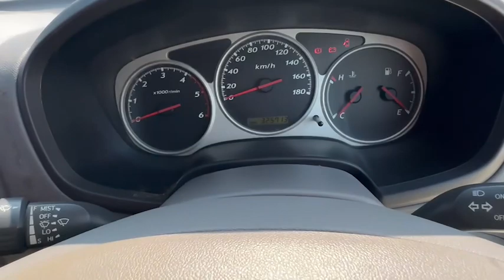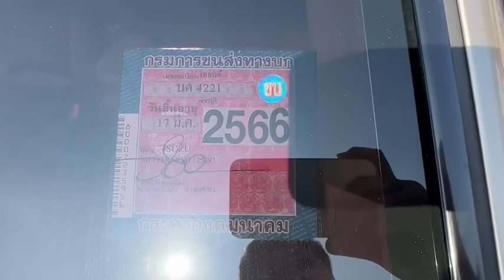ISUZU D-MAX CAB ปี2004 เครื่อง 2.5 SLX ราคา 168000 บาท สนใจทัก 0873210872 ก๊อบ